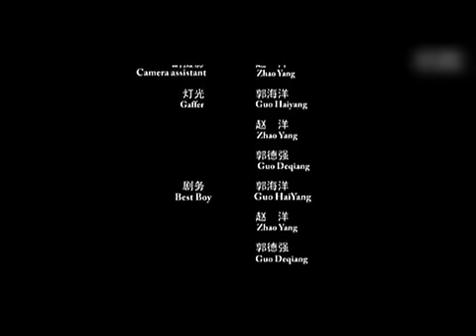[Vietsub] Bữa trưa trên thiên đường